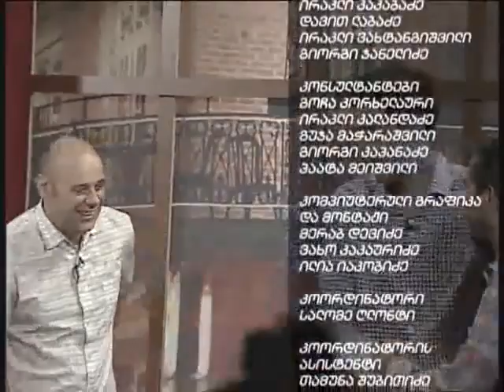კაცების შოუ, მე-3 სეზონი - 2 - თორნიკე შენგელია 21.09.2013